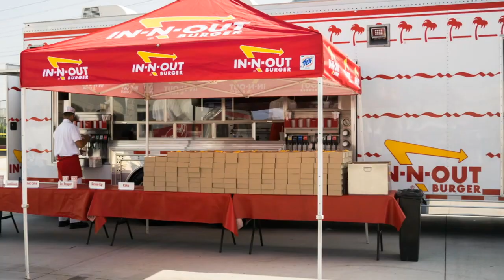Factory Authorized Outlet 2017 Customer Appreciation Day!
Join us for this years Customer Appreciated Day!